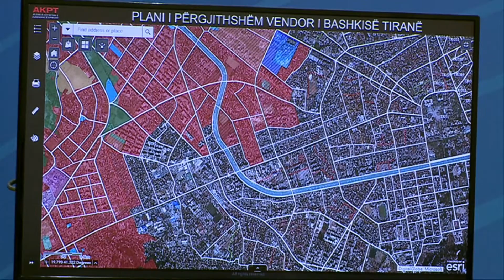Deklaratë e Partisë Demokratike,Ina Zhupa dhe Gazment Bardhi. 22.12.2018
• Erion Veliaj mashtroi. Bashkia e Tiranës ka miratuar fazën e parë të pajisjes me leje ndërtimi për projektin 60 milionë euro, që ndryshoi Planin Urbanistik dhe projektin e Lanës.

• Materiali video që provon miratimin e fazës së parë së projektit është autentik, i marrë nga sistemi elektronik i Agjencisë Kombëtare të Planifikimit të Territorit.

• Në 3 vjet Erion Veliaj ka ndryshuar strukturën e të gjithë qytetit që t’i përshtatet projektit politik të Edi Ramës: shndërrimin e Tiranës në një lavatriçe të pastrimit të parave të pista.

INA ZHUPA, ZËDHËNËSE E PARTISË DEMOKRATIKE

Partia Demokratike publikoi dy ditë më parë dokumenta zyrtarë që faktojnë se me firmat e Edi Ramës dhe Erion Veliajt është ndryshuar Plani Urbanistik i Tiranës dhe është devijuar rrjedha e Lumit të Lanës për të favorizuar projektin 60 milionë euro për ndërtimin e pallateve të trafikantit ndërkombëtar të drogës, Edmond Bego.

Edi Rama dhe Erion Veliaj flasin për çdo gjë, por nuk u japin përgjigje disa pyetjeve të thjeshta.

• Pse u ndryshua Plani Urbanistik i Tiranës dhe pse u devijua Lumi I Lanës në zonën ku planifikon të ndërtojë Edmond Bego?
• A ka aplikuar Edmond Bego për leje ndërtimi me projektin e hartuar nga kompania italiane MISALAB?
• A do të prishen banesat e 200 familjeve për t’i hapur rrugë ndërtimit të pallateve nga Edmond Bega?
• Paratë e kujt do të investohen në projektin që ndryshoi rrjedhën e Lanës.

Erion Veliaj, në panik për të fshehur të vërtetën me mashtrime, e rëndoi edhe më shumë pozitën e tij, duke mohuar projektin luksoz 60 milionë euro.

Sot do t’ju provojmë me dokumenta zyrtarë se Erion Veliaj ka mashtruar dhe se bashkia e tij e ka miratuar fazën e parë të pajisjes me leje ndërtimi për këtë projekt.

Materiali video është autentik, i marrë nga sistemi elektronik i Agjencisë Kombëtare të Planifikimit të Territorit.

Në sistem prona që detyroi Edi Ramën dhe Erion Veliajn të ndryshojnë Planin Urbanistik të Tiranës dhe projektin për Lumin Lanë pranë zonës së Unazës së Re rezulton se ka kaluar fazën e parë të pajisjes me leje ndërtimi.

Pas miratimit të fazës së parë, pajisja me leje ndërtimi e projektit 60 milionë euro që devijoi lumen e Lanës është vetëm formalitet. Erion Veliaj nuk mund ta mbulojë këtë të vërtetë me asnjë mashtrim, propagandë apo me blerje mediash.

Sistemi nxjerr zbuluar mashtrimin e Erion Veliajt se gjoja në atë truall nuk ka asnjë projekt për ndërtim pallatesh.  Kjo është arsyeja e vërtetë pse ai hesht dhe nuk u shpjegon qytetarëve të Tiranës pse ai ndryshoi Planin Urbanistik të Tiranës dhe rrjedhën e Lumit Lana.

GAZMENT BARDHI, KËSHILLTAR LIGJOR I PD

Ndryshimi i Lumit të Lanës për të favorizuar një projekt rezidencial luksoz 60 milionë euro, nuk është afera e vetme e Erion Veliajt në krye të Bashkisë së Tiranës.

Në 3 vjet ai ka ndryshuar strukturën e të gjithë qytetit që t’i përshtatet projektit politik të Edi Ramës: shndërrimin e Tiranës në një lavatriçe të pastrimit të parave të pista.

E nisi karrierën si kryetar bashkie me projektin mafioz të plehrave, që i mori jetën 17 vjeçarit Ardit Gjoklaj, krim ky ende i pazbardhur. Një drejtësi e pavarur do të zbulonte se në këtë projekt janë përfshirë individë të lidhur me familjen e Erion Veliajt.

Në 3 vjet, lavatriçja e pastrimit të parave ka punuar me lejet e ndërtimit të firmosur nga Erion Veliaj për të zhdukur trashëgiminë e qytetit dhe për ta zëvendësuar atë me kulla.

Kullë 40 kate tek ETC-ja, kullë 30 kate pas Hotel Tiranës, kullë 21 kate pas Sahatit, kullë 28 kate, Syri i Tiranës në qendër të kryeqytetit, kullë prapa Presidencës, kullë në ish bllok, kulla tek parku i Liqenit, kullë tek hotel Dajti, kullë 24 kate tek ish Muzeu i Shkencave të Natyrës.

Siç mashtroi qytetarët e Tiranës se gjatë mandatit të tij do të kishte zero ndërtime në kryeqytetet, njësoj po mashtron edhe sot Erion Veliaj se nuk ekziston projekti 60 milionë euro. i cili e detyroi Kryetarin e Bashkisë së Tiranës të ndryshojë Planin Urbanistik dhe projektin për Lumin e Lanës.

Mashtrimi, propaganda dhe presioni ndaj mediave nuk e mbulojnë dot të vërtetën se Plani Urbanistik i Tiranës dhe Projekti i Lanës u ndryshua me firmat e çiftit më të korruptuar të politikanëve në Europë, Edi Rama dhe Erion Veliaj.

Kohës së përdorimit të kryeqytetit si lavatriçe e pastrimit të parave të pista po i vjen fundi